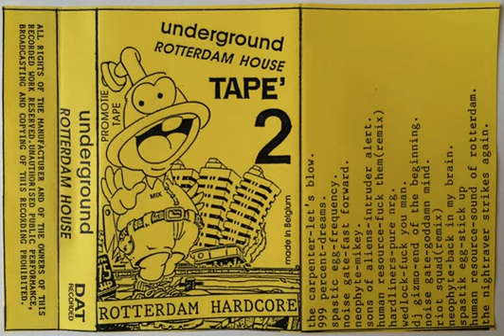Parkzicht Mixtape - Underground Rotterdam House Tape 2 - 1994 Side B (Rotterdam House)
This is the Rotterdam Hardcore Tape from 1994.

Selection found on the Internet archive. Since it wasn't on Youtube, I decided to upload it. Sound quality differs from tape to tape and doesn't meet todays standard, but serves as a anthropological oddity.

Made in Belgium. DAT Recorded. 1994.

Tracklisting:
B1 –Wedlock I'm The Fuck You Man!
B2 –DJ Gizmo End Of The Beginning
B3 –Noisegate Goddamn' Mind
B4 –Riot Squad Nonshlen Tustokken (Ode To Vortex)
B5 –Neophyte Back In My Brain
B6 –Spastic Egg Stick Up (Remix)
B7 –Human Resource Sound Of Rotterdam (Reyes Remix)
B8 –The Nightraver The Nightraver Strikes Again